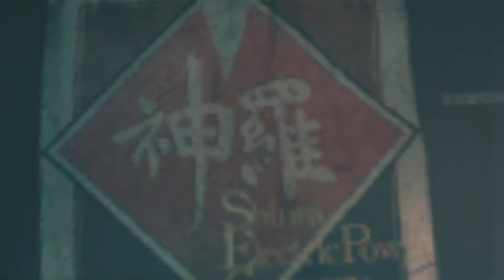AERITH GAINSBOROUGH MENJADI TAWANAN TURKS - Final Fantasy 7 Remake PART 27